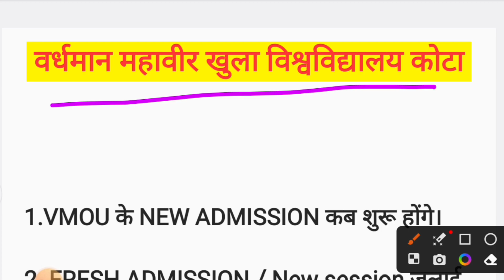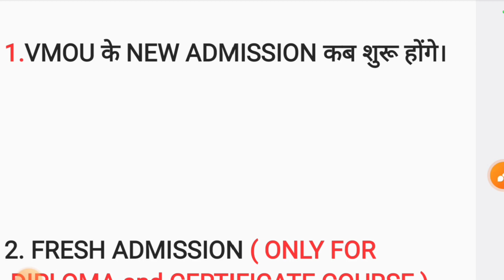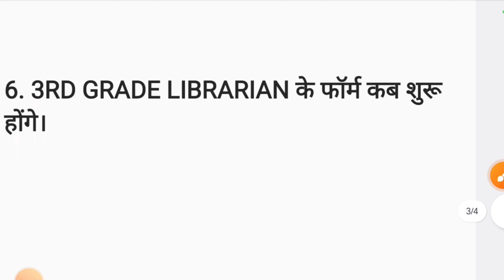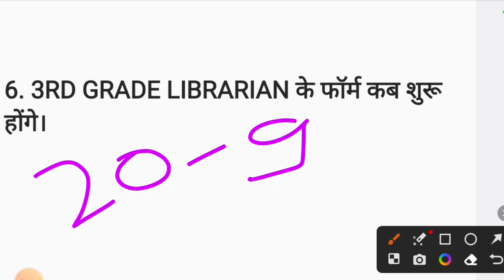VMOU NEW SESSION START JULY 2023 / VMOU नव प्रवेश शुरू/ VMOU NEW ADDMISSION / BLIS, DLIS, MA, BA ETC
Unit 1 introduced the concept of classification. It is titled basic concepts. It discuss the difference definition of classification. The nature, scope and uses of classification has been explained at length in the unit. Applications of classification in library and knowledge has been discussed in this unit.

blib course full info

Idlib full course

Liberian course kaise kre

पुस्तकालय अध्यक्ष कैसे बने how to complete library course how to addmission in blib vmou dlib addmission

MLIS

librarian

Librarian course

periodical librarian
library collections
category librarian
Jobs in Library
Guide Library science career career in library science
library science course
library science
BLIS
Library Job Librarian Job